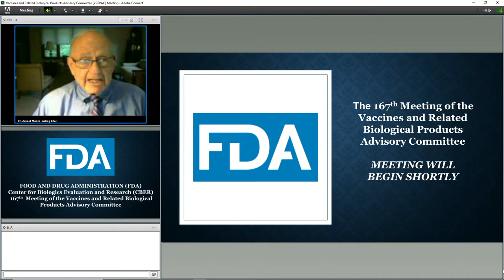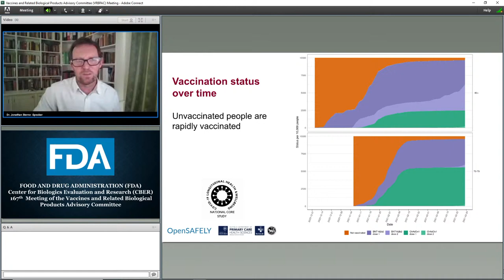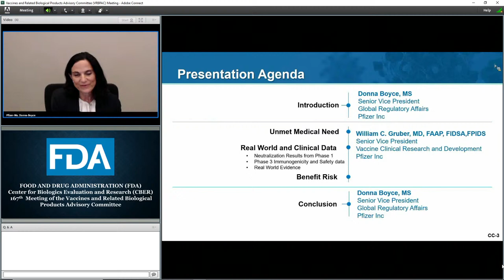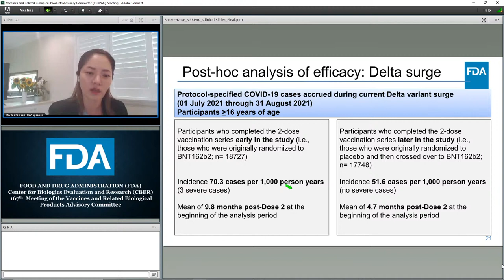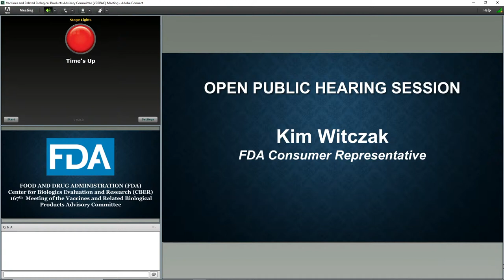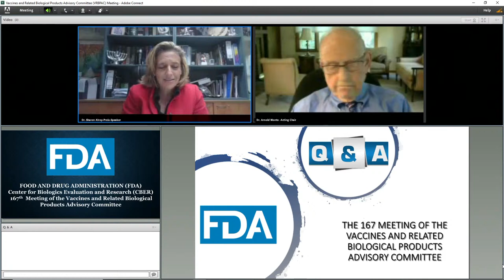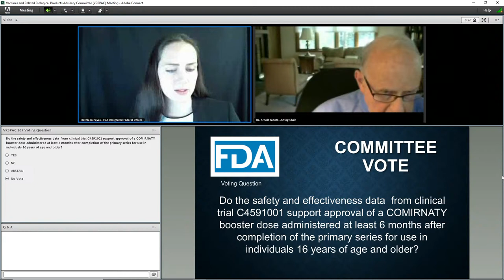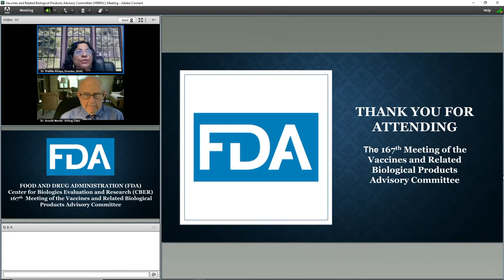Vaccines and Related Biological Products Advisory Committee – 9/17/2021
Join us for a Vaccines and Related Biological Products Advisory Committee meeting to discuss Pfizer-BioNTech’s supplemental Biologics License Application for administration of a third dose, or “booster” dose, of the COVID-19 vaccine, Comirnaty, in individuals 16 years of age and older.